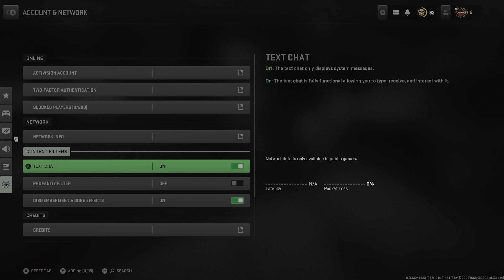WARZONE WITH RICK AND THE DUB